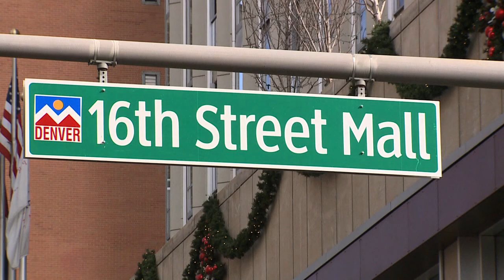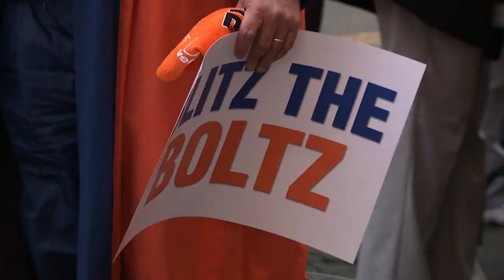Broncos Pep Rally CMO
Broncos have a Pep Rally on the 16th Street Mall.